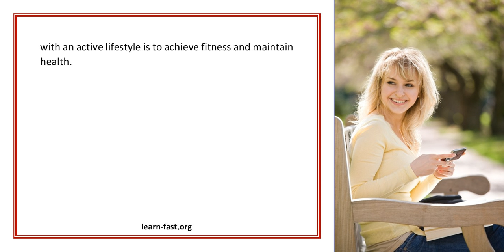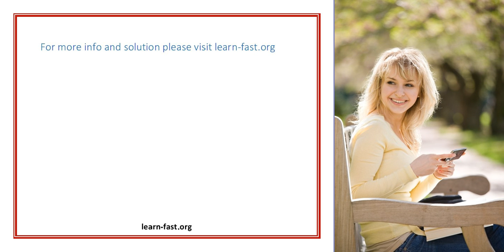What Can We Learn From Long Term Exercisers